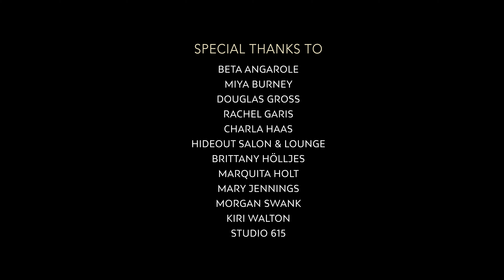The Conscious Collective - VOTE - Official Music Video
VOTE

Directed by Anna Haas
Creative Direction by Amber Ileene Curry
Director of Photography - Austin Boylen

WORDS & MUSIC
David W. Haas & Jaie Tiefenbrunn

VOCALS
Ruby Amanfu – soprano & alto
Kyshona Armstrong – soprano
Armand Hutton – bass & baritone
Maureen Murphy – soprano
Jeremy Lister – tenor
Jonathan Lister – tenor
Rachel Pearl – alto

MIXING & MASTERING
Logan Matheny

INSTRUMENTALS
Sam Ashworth – percussion & guitars
Doug Gross – rhythm guitar & bass guitar

LYRICS
History's a nasty lesson to learn.
Some folks smile while they watch you burn.
Night is day and day is night,
If we're gonna make this thing right
we've got to vote
We are counting on you - vote

Some folks judge by the group you're in,
Where you live and your shade of skin.
Right is wrong and wrong is right
We can never give up this fight

Vote, it's your right.
Vote, we are obligated to
those who gave their lives,
gave their lives to give you the power of choice,

One thing is undeniably true,
You need us and we need you.
Join this march on a righteous course,
Love is an unstoppable force
if you just vote

raise your voice and join us.

Vote, it's our right.
gave their lives to give us the power of choice,
let's make some noise!
Vote!

THE CONSCIOUS COLLECTIVE
The Conscious Collective is the musical vision of David W. Haas and Jaie Tiefenbrunn. Constant threads running through their music include an affirmation that every person has inherent worth and dignity, a commitment to justice, equity and compassion, the acceptance of one another as we are, the critical importance of the democratic process, a goal of worldwide peace, liberty and justice, and respect for the interconnectedness of all existence.

The project began in 2018 with meetings in a dining room and coffee shops, with tables strewn with scores marked in pencil. As they molded each song over time, the idea to record these took root. In 2019, Haas began reaching out to Nashville-based artists, with help from family friend Ruby Amanfu and Haas’ daughter Anna. Haas and Tiefenbrunn planned to record 7 songs in 2 days in a local studio. That changed with COVID-19, which made close contact unwise. Pressing on, they switched to remote recording, with on-line meetings before each song, vocal direction by Tiefenbrunn, and guide tracks for each part. These meetings also allowed sharing of concerns about COVID, critical given the stress the pandemic has caused performing musicians. Each song was then recorded through online file sharing. Each represents the combined effort of vocalists and instrumentalists, many well-established in their own right. All were conceived as ensemble pieces driven by a group sound, not by any one voice. Haas and Tiefenbrunn hope their music helps to raise the consciousness of our planet.